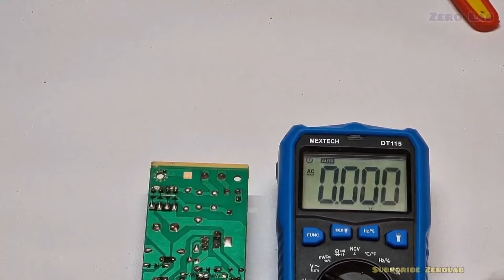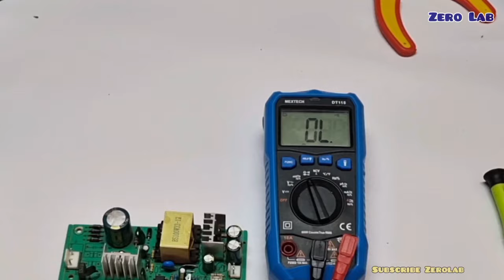DJ Par Light Repairing || DJ Par Led Driver Power Supply Repair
Hello Friends In this video I have tried to give you detailed information about DJ Par Led Light Repair || How to Repair DJ Par Light Led Driver. I hope this video will prove useful for you.
Is this video adding value to your search? If Yes please remember to leave a like and subscribe to my channel to see more videos like this in the future, and if you have any questions related to the products we listed here, leave a comment down below and I will get back to you as soon as I can.